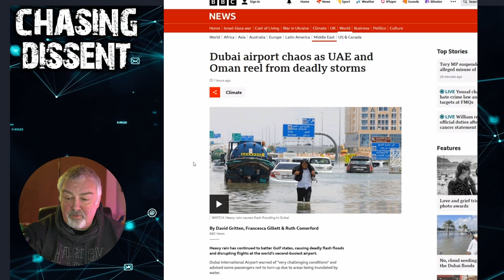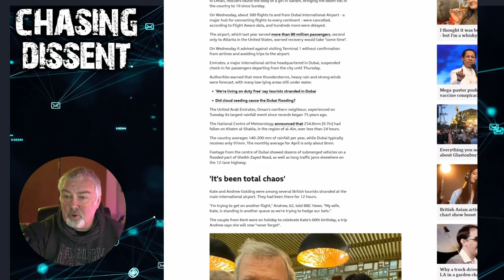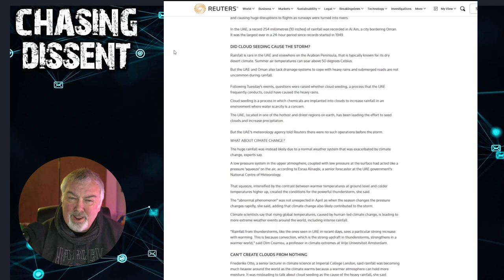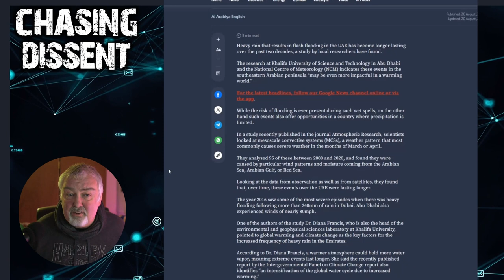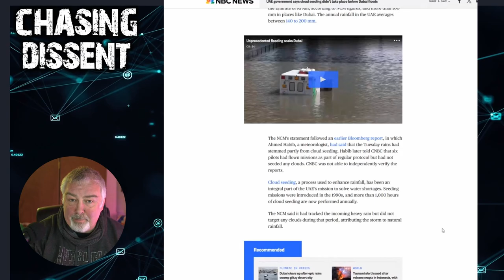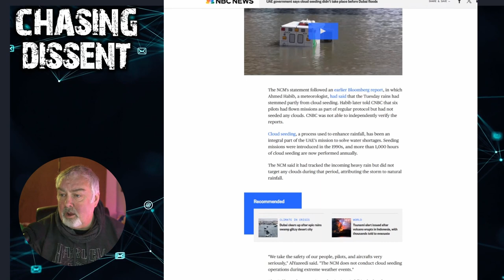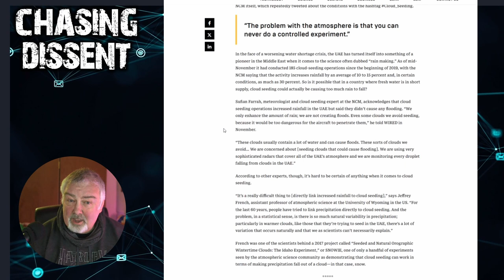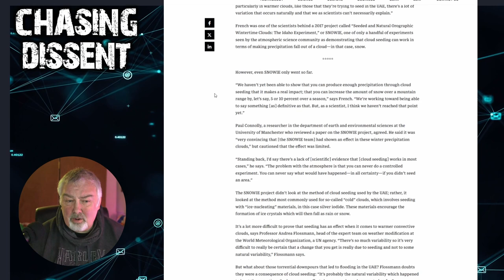Dubai FLOODS The Truth Behind the Storm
John and Fergus (Scientist in Residence) attempt to explain what happened in Dubai and why it wasn't the government at fault, really !
Please let us know if you want to see more of Fergus or if he should be fired !